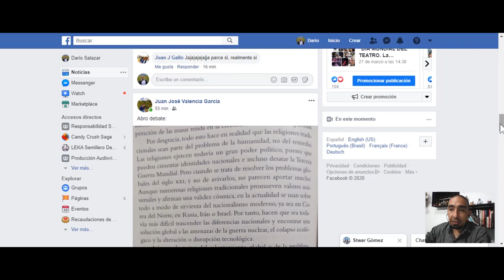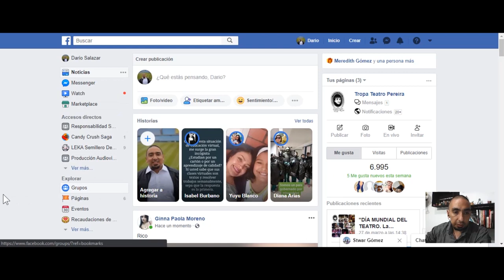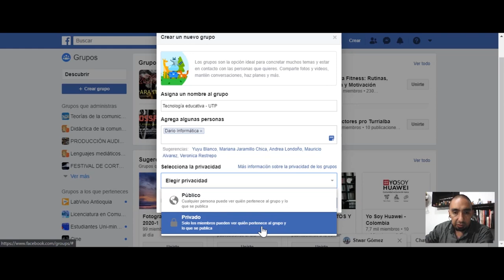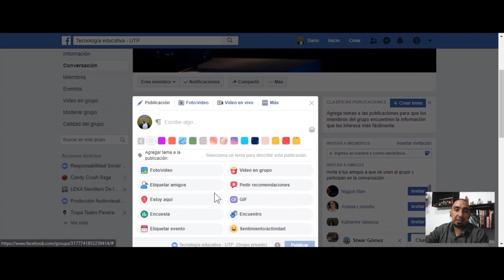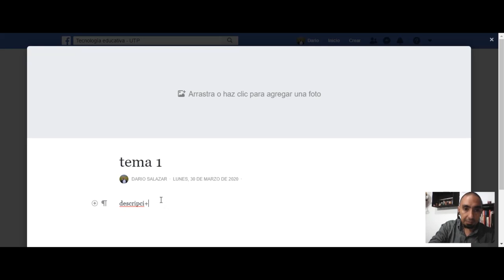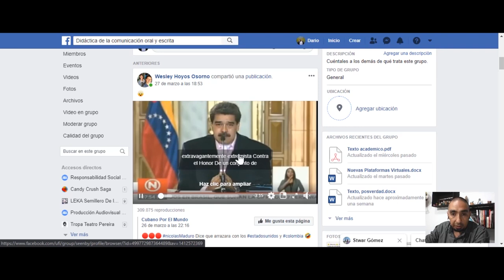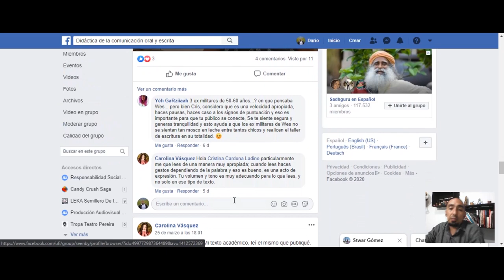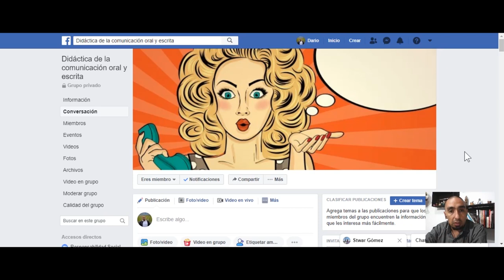Uso de Facebook como aula de apoyo virtual (Como crear y usar un grupo privado)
Vídeo de carácter educativo que explica los usos de la red social Facebook como herramienta de apoyo a procesos de enseñanza virtual. De igual manera se orienta el proceso para la creación de un grupo privado y sus utilidades como aula virtual.